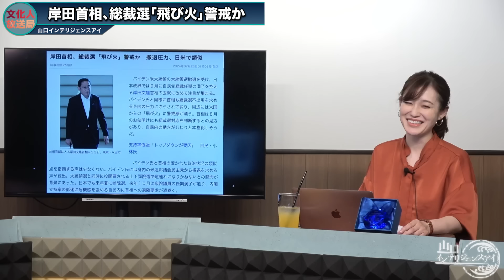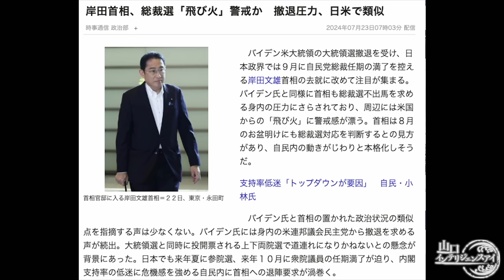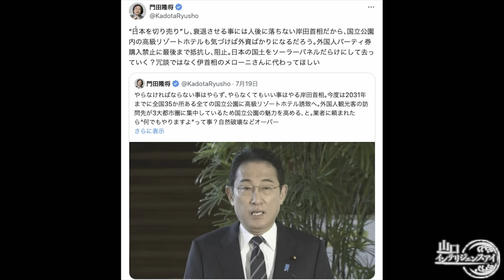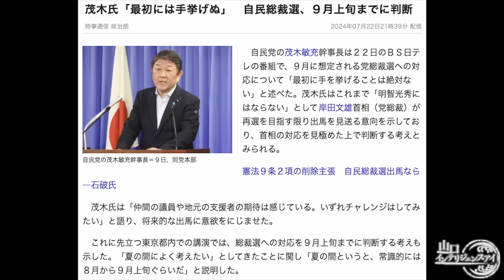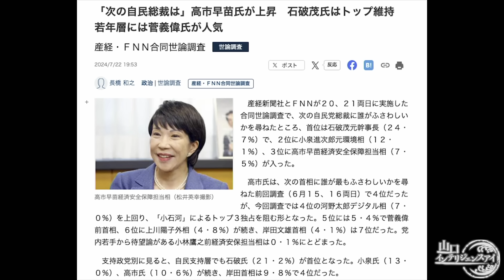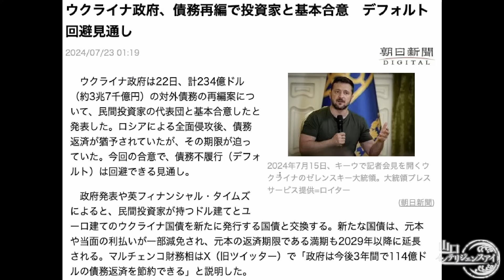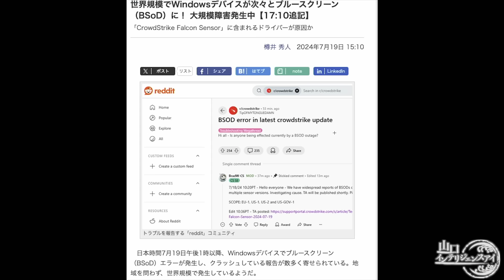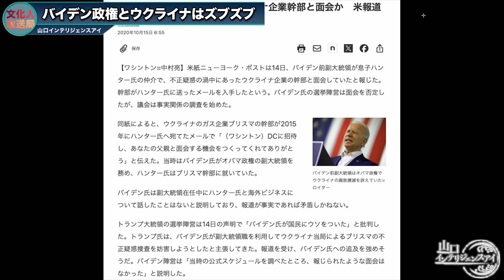岸田首相 【戦後最悪の密約】ウクライナデフォルトを回避できたのは日本のお金山口敬之×Saya【山口インテリジェンスアイ】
ダイヤモンドクラブ限定ライブはこちらから

【7/24 出演者】
山口敬之（ジャーナリスト）